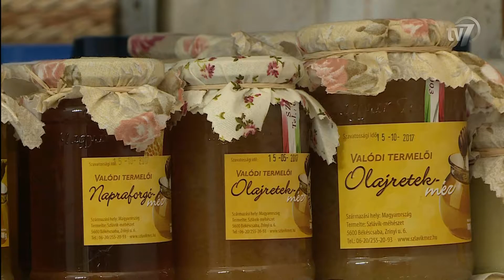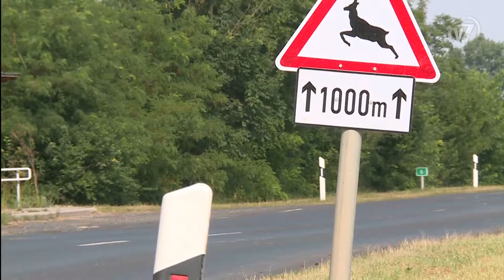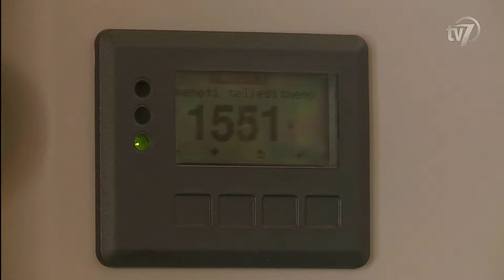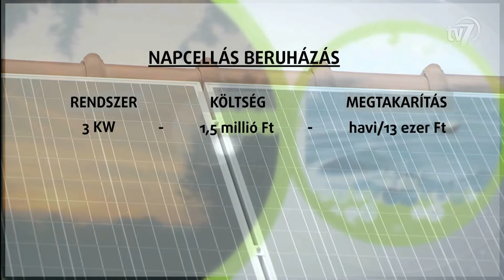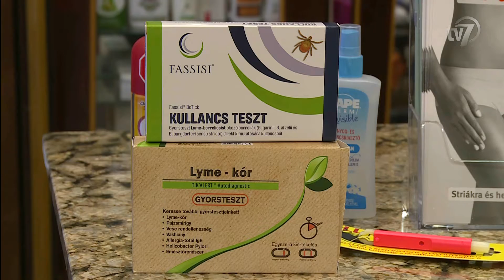Zöld7 2016.08.17.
Békéscsabai Médiacentrum 7.TV környezetvédelmi magazin műsora.
1. Legszebb konyhakert címért versenyeztek.
Interjú Végvári Boglárka .
Interjú Kovácsné Szatyin ildikó, az Erzsébethelyi Általános Iskola pedagógusa.
Interjú Tóth Pál.
Interjú Lukács Ágnes kertészmérnök.

2. Idén 50 százalékkal kevesebb a tavalyinál a mézhozam megyénkben.
Interjú Szlávik Orvos Mária kistermelő.
Interjú Haász Ferenc, a Békés Megyei Göndöcs Benedek Méhész Egyesület elnöke.

3. Őzbalesetek.
Interjú Gál Péter, az OMVK Békés Megye alelnöke.
Interjú Horváth László gépjármű szakoktató.

4. Kutyakiállítás.
Interjú Bátonyi Gábor, a Békéscsabai Ifjúsági és Sportkutyás Egyesület vezetőségi tagja.
Interjú Csendes Adrienn kutyatulajdonos.
Interjú Badár Sándor, vizsgázott nemzeti küllembíró.

5. Csabagyöngye szüret.
Interjú  Zelenyánszkiné dr. Fábián Ágnes Békéscsaba Megyei Jogú Város tanácsnoka.
Interjú Vass Csaba, a Békéscsabai Városfejlesztési Kft. projektmenedzsere.
Interjú Szászné Falcsik Erika, a Deák utcai Idősek Klubja csoportvezetője.

6. Növekedett a napelem használat.
Interjú Paluska Pál.
Interjú Gál Gabriella, a Pénzügyi és Gazdálkodási Főosztály műszaki referense.
Interjú Kalapáti László, a Proszerv Mérnöki és Szolgáltató Kft. ügyvezetője.

7. Napozás és annak veszélyei.
Interjú Dr. Mázor Melinda, bőrgyógyász, adjunktus.

8. Nem lesz kullancsirtás.
Interjú Sonkoly Iván háziorvos.